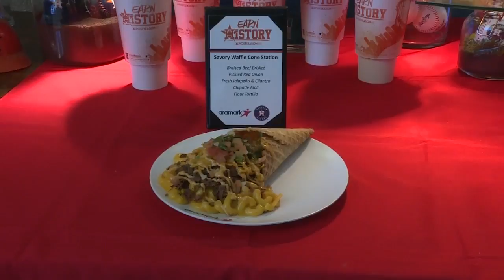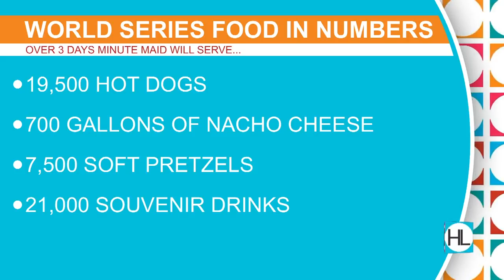HL TWO EATS